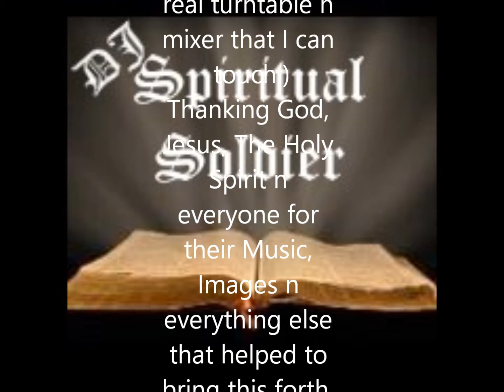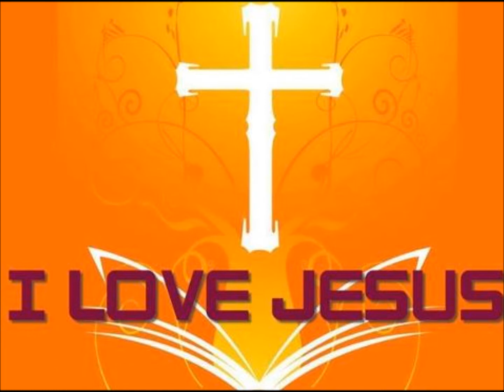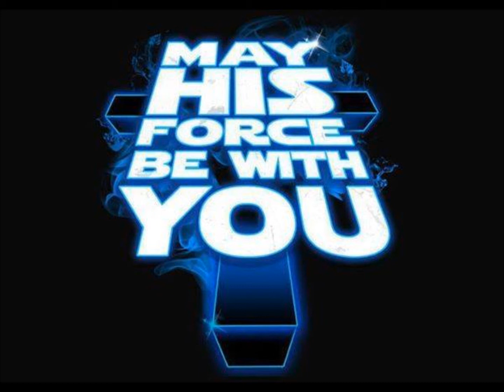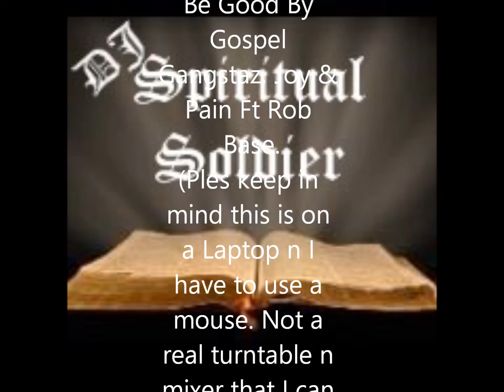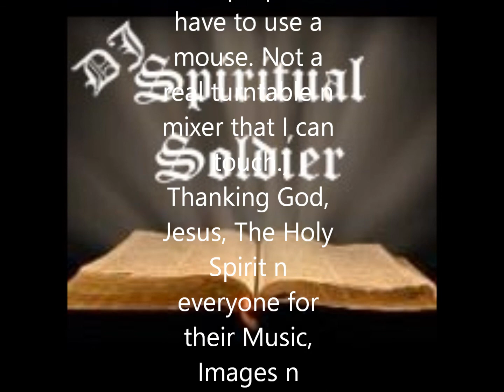My Video Gospel Rap n Old School I’ll Be Good Old School I’ll Be Good Gospel Rap Joy & Pain Ft Rob B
Fooling around with my VirtualDJSoftware.
I don’t have any copyrights to the images n songs used.
I’ll Be Good By Angela Winbush & Rene Moore, I’ll Be Good By Gospel Gangstaz, Joy & Pain Ft Rob Base.
(Ples keep in mind this is on a Laptop n I have to use a mouse. Not a real turntable n mixer that I can touch.)
Thanking God, Jesus, The Holy Spirit n everyone for their Music, Images n everything else that helped to bring this forth, A'men!